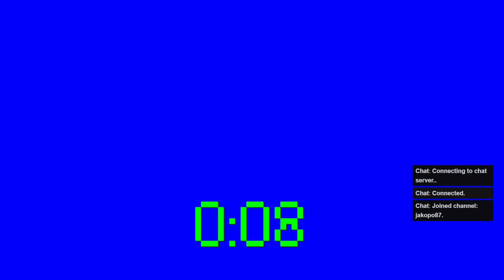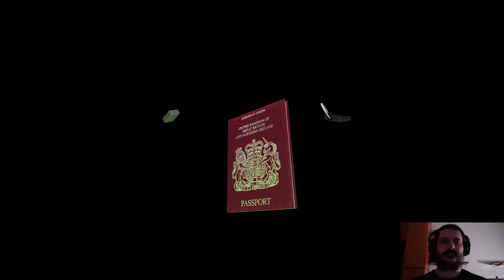Tomb Raider II [Remastered] / Part 3